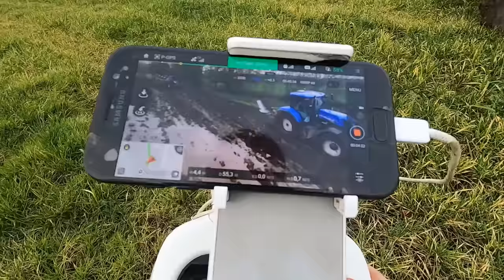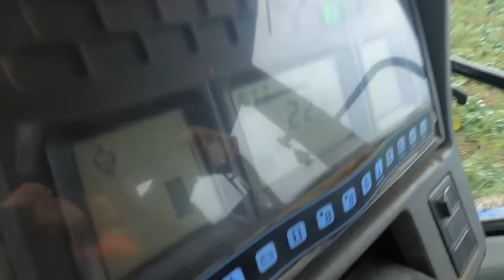Ekstremalna Orka Pod Ziemniaki ☆Traktory w Błocie! ☆Nowy Nabytek Talerzówka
Dzień dobry  :)
My wyjechaliśmy na tydzień do Rodziców Mileny
Mieszkają niedaleko pracy Anity :)
Jak mi się uda to nagram wam jak Anita pracuje w Holandii
Miłego oglądania !